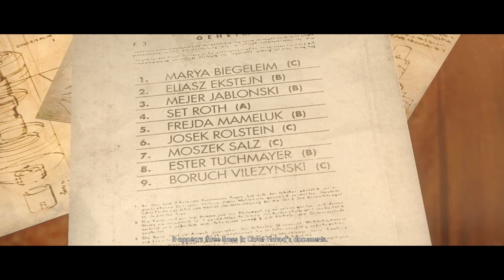Wolfenstein: The New Order [Part 13] - Camp Concentration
In this episode of Wolfenstein, BJ goes undercover and under the knife.

Wolfenstein: the New Order is an action-adventure first person shooter developed by MachineGames and published by Bethesda. Available on multiple platforms; I'm playing the PC version!

• Send your fan mail to:
Jesse Cox